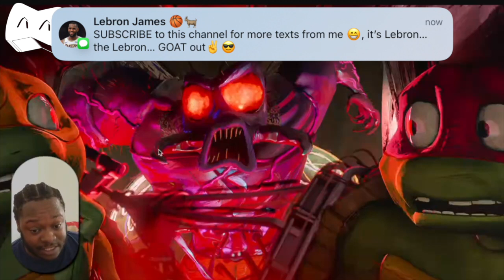TMNT Mutant Mayhem Mysterious New Cousins REVEALED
In a new announcement, Teenage Mutant Ninja Turtles have revealed new cousins- and they look pretty rad! Could this be a sign of things to come for the characters in the popular Nickelodeon series?

As fans of the show wait to find out what this could mean for the future of the characters, it's worth taking a look at what this news might mean for the show itself. With new characters being introduced, it's possible that we'll finally be getting a new season of TMNT!